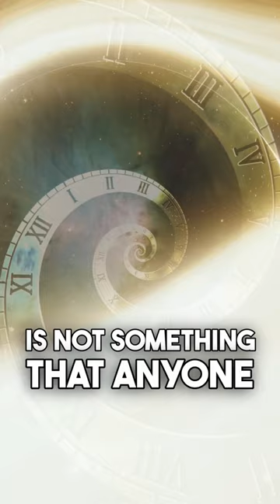Discover The Ancient Light of Allah (aj) Known as Muhammadun Rasulullah (saw)